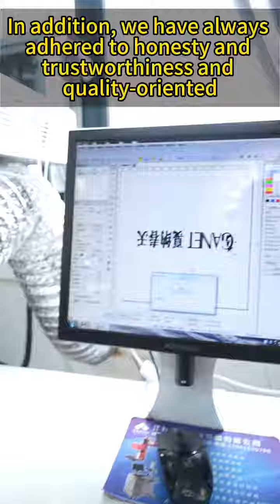facial salon towels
Focused on the textile industry for 17 years！ Hotel, Beauty Salon, Bedding and Bathroom products manufacturer，leading single-source supplier。
We serve massage therapists, cosmetologists, manicurists, cosmetologists, medical spas, day spas, salons, franchises and resort spas.
Provide OEM & ODM services！
Welcome inquiry!
follow us to get more fashion new and details !